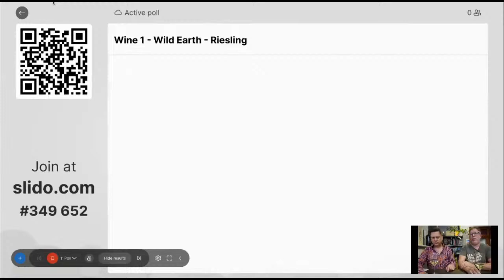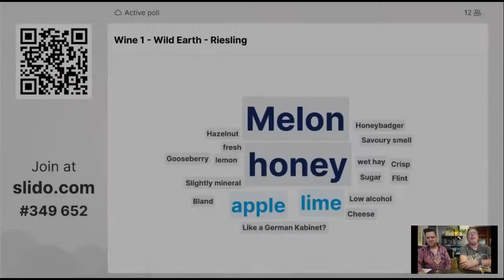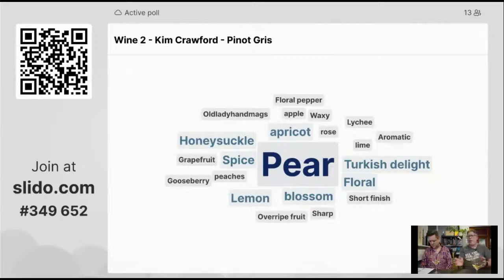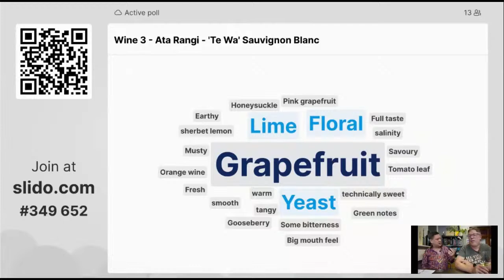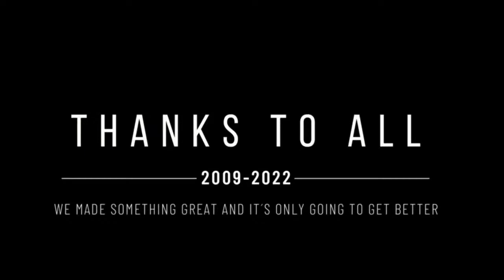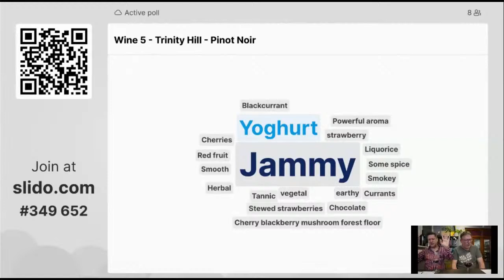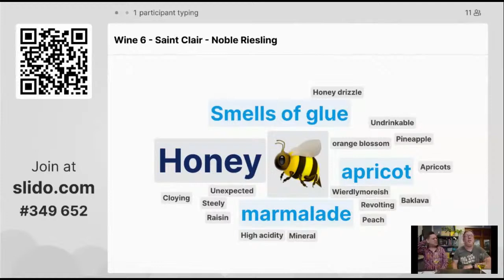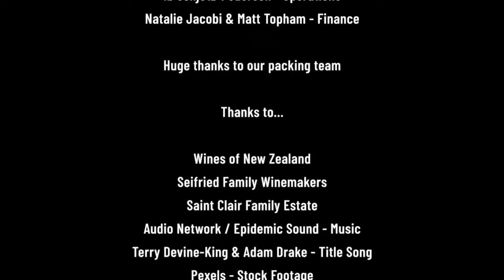Wines of New Zealand - The Discoverer Series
Jamie and Alex revisit one of our favourite countries to find out the latest from the land of Sauvignon and Sheep.